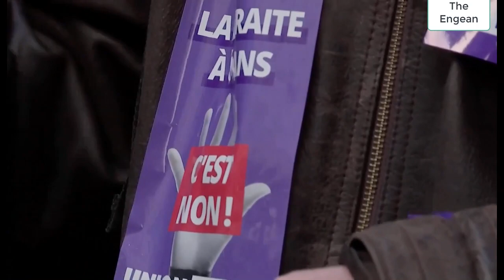Clashes break out in Paris 🇬🇧 during protest against governments pension reform